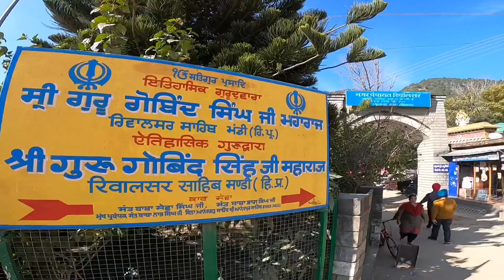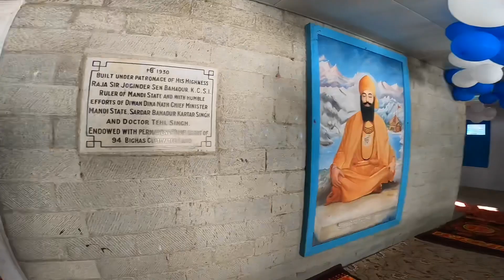Rewalsar sahib Mandi Himachal Pardesh || Gurdwara Sahib || Lake Temple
Rewalsar sahib gurdwara

Mandi Himachal Pardesh